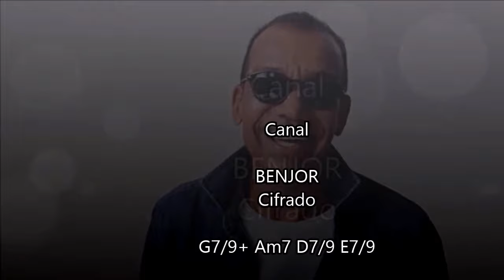(CIFRA-039) TROCA TROCA - JORGE BEN JOR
VÍDEO AULA
TROCA-TROCA
JORGE BEN JOR
COVER